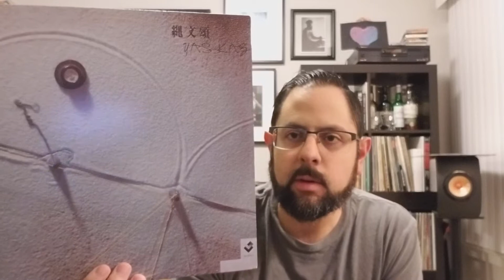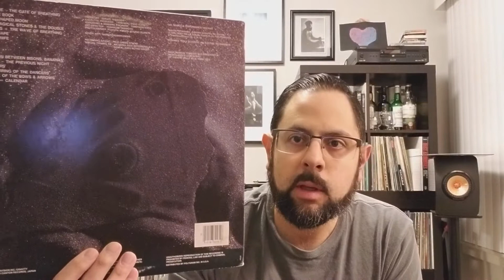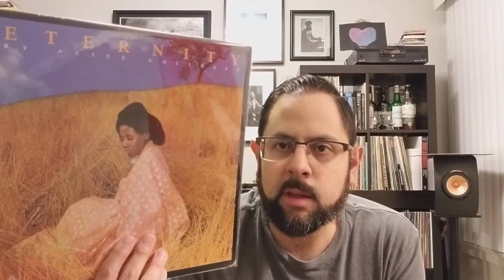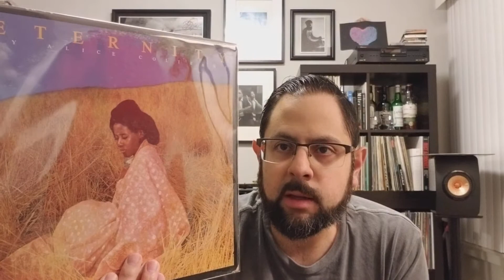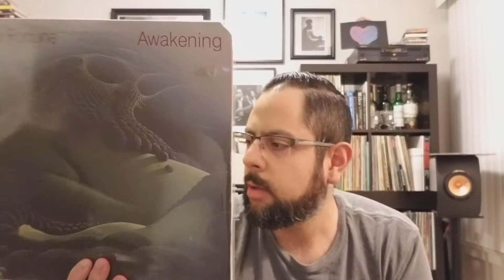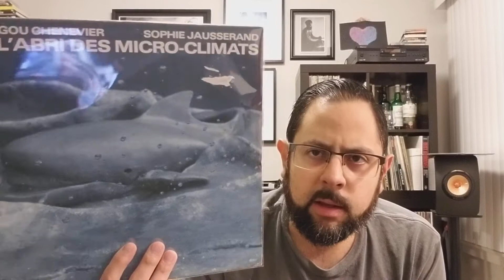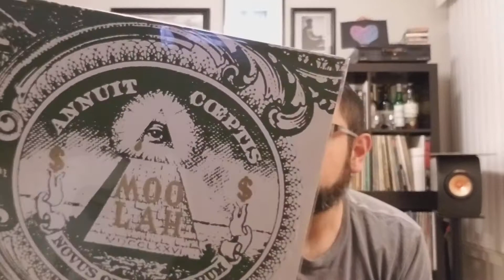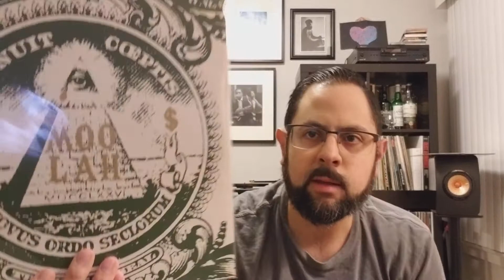VC/Vinyl Community - Japanese ambient, cheap heat, Alice Coltrane, Syrian pop